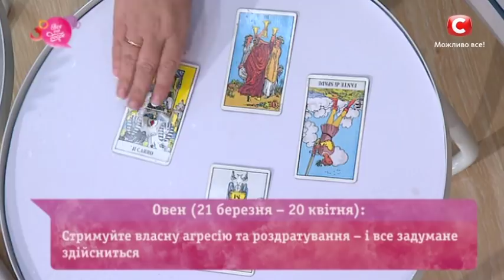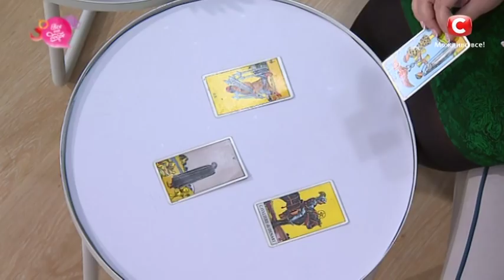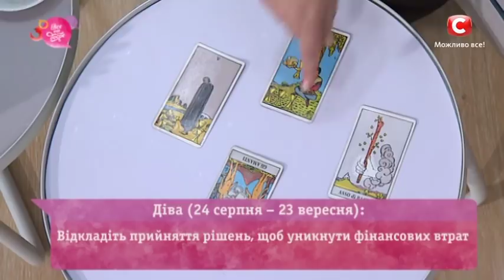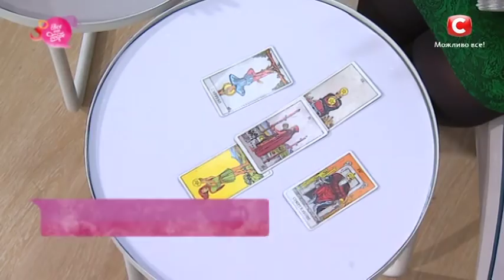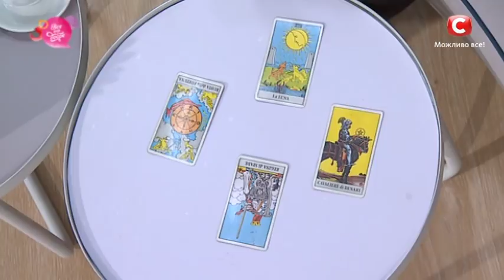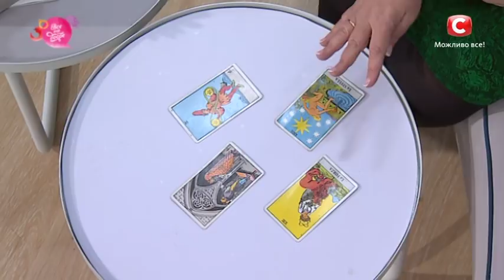Гороскоп на неделю с 7 по 13 мая от Алены Куриловой – Все буде добре. Выпуск 34 от 07.05.18